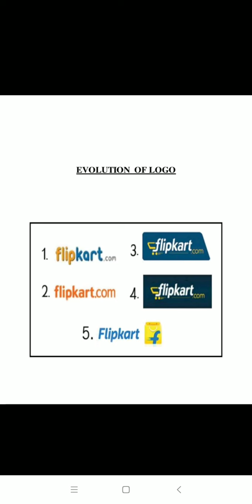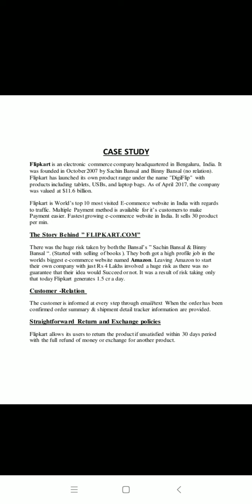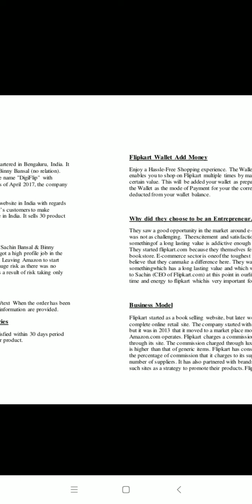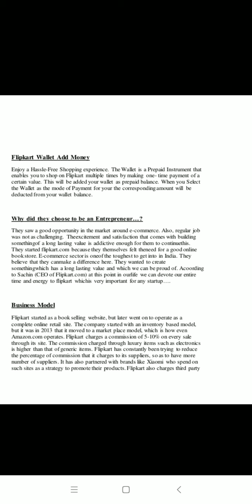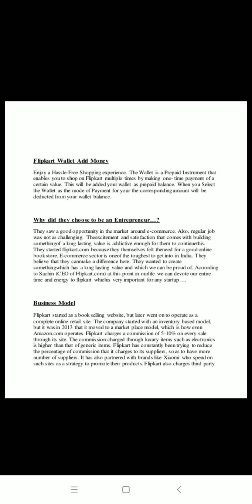Case study on Flipkart jayoti vidyapeeth wemon's University